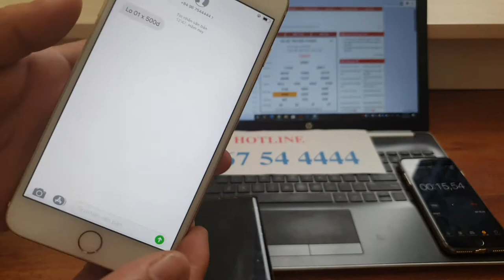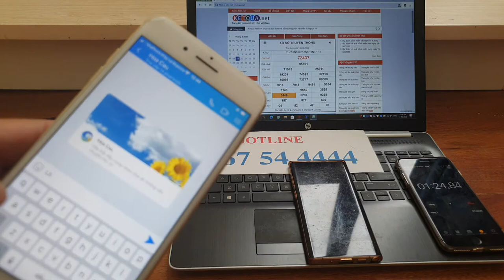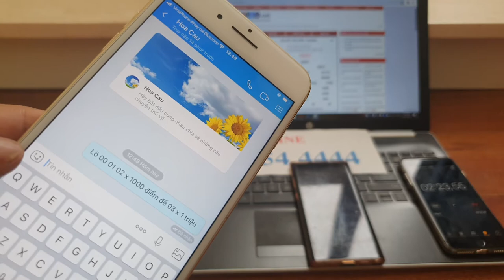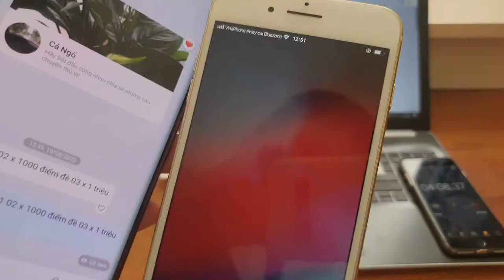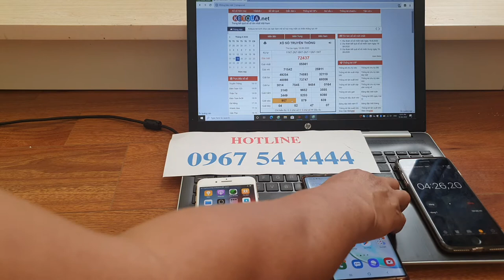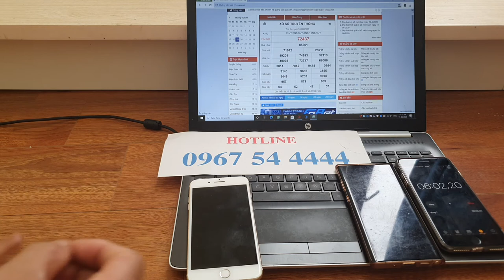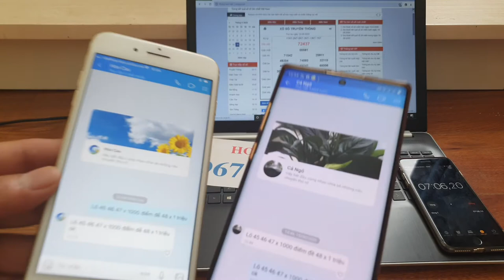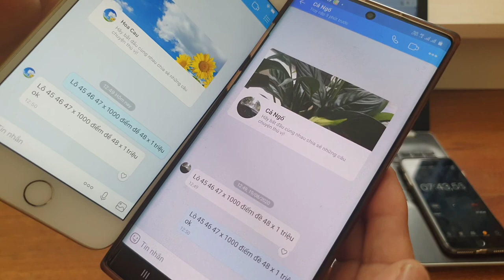máy lô đề bịp -- máy sửa tin nhắn lô đề mới nhất 2021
phần mềm chỉnh sửa tin lô đề -- sửa tin nhắn lô đề
Phần mềm sửa nội dung tin nhắn trên điện thoại có tính năng là sửa nội dung tin nhắn ở máy người gửi và ở trên máy người nhận mà vẫn đảm bảo thời gian không bị thay đổi. Phần mềm chỉnh sửa này hoạt động bí mật, chúng ta có thể chỉnh sửa mọi tin nhắn trên điện thoại
maylodebip-maysuatinnhanlode